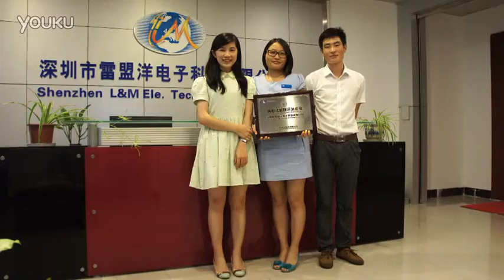Shenzhen L&M Sales Manager Talks About Winbons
Digital signage manufacturer & exporter - Shenzhen L&M Sales Manager Talks About Winbons.